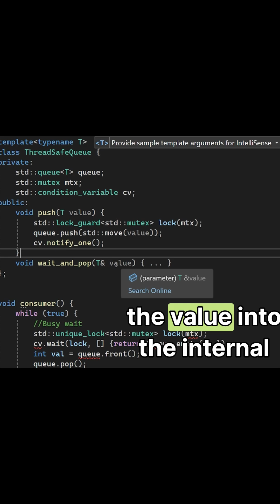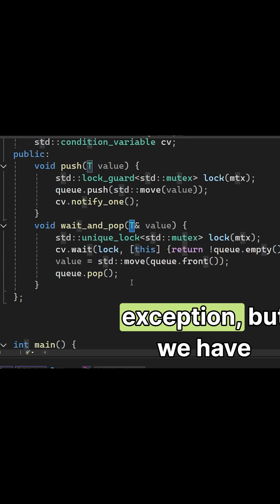Don't lose data with std::queue C++